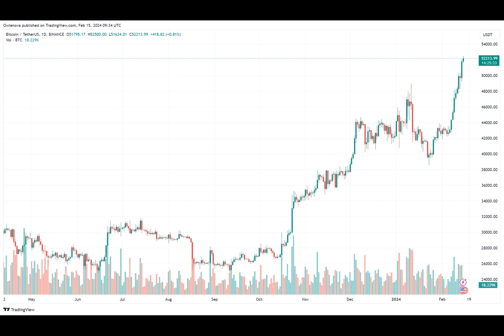Bitcoin ETF Surges: Last 4 Days Inflows Outpace Initial Weeks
Bitcoin Spot Exchange-Traded Funds (ETFs) are currently in the limelight as the products have seen massive net inflows in the past few days than in the initial weeks of introduction, dominating the market of crypto investment products.